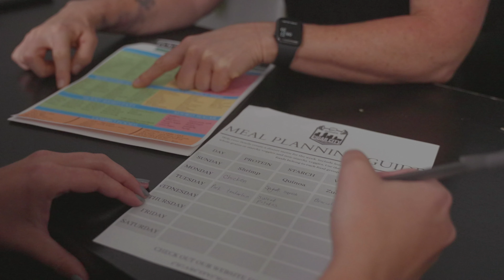Nutrition Coaching Promo Video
A video piece created for Cigar City CrossFit to promote their nutrition coaching program